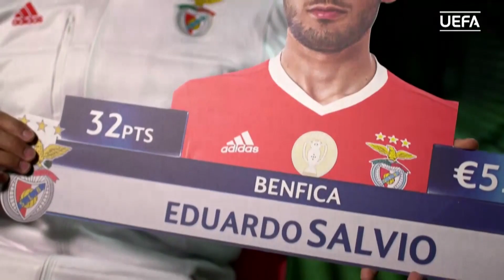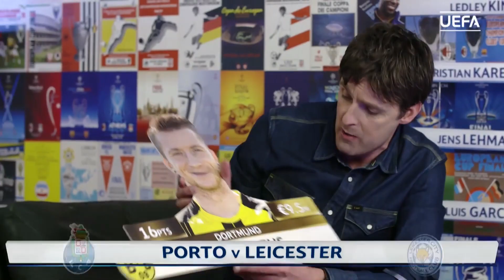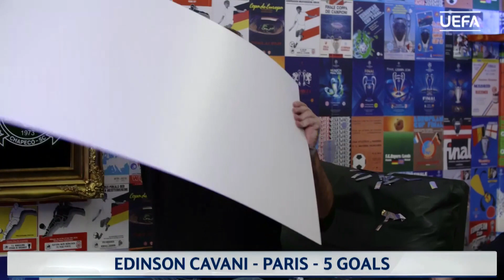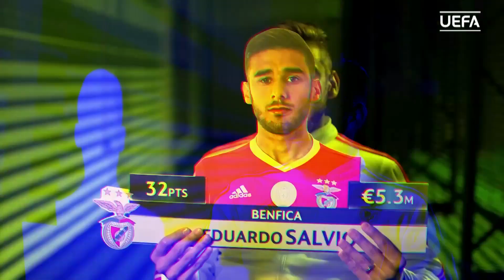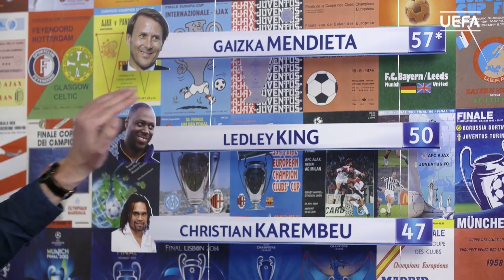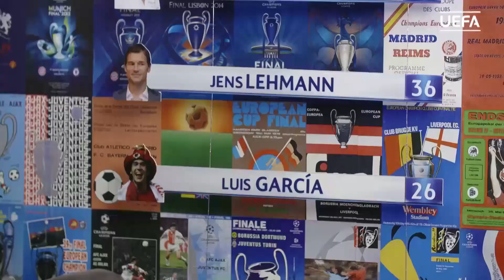Fantasy Football Show Episode 6 - Eidur Gudjohnsen - UEFA Champions League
Barcelona and Chelsea legend Eidur Gudjohnsen joins Joe Worsley and Tancredi Palmeri on the latest Fantasy Football show. See who Gudjohnsen has picked for Matchday 6 and get some Fantasy tips from a couple of Benfica’s biggest stars.